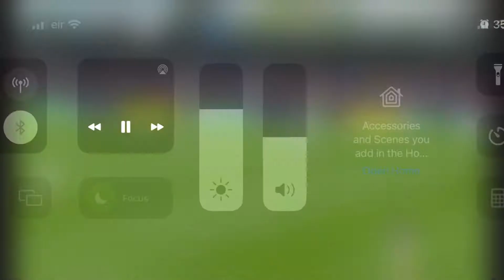Dessie Hutchinson 2021/22 highlights pt1